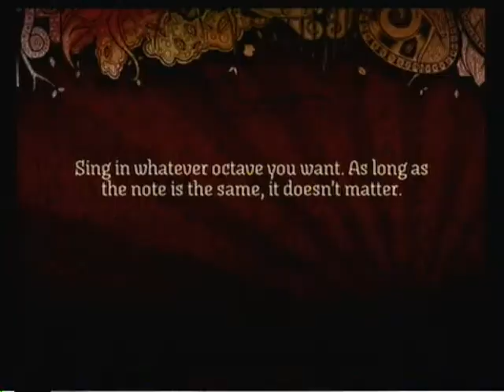Rock Band Easy Vocal Career: Reptilia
Reptilia by The Strokes